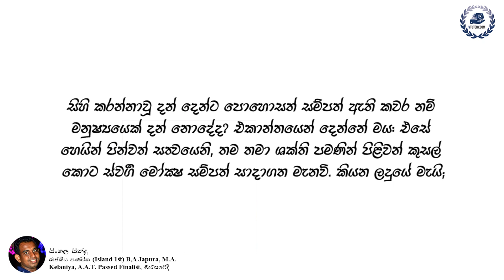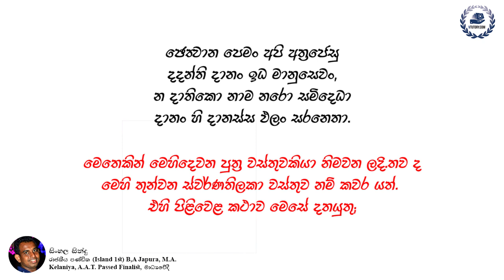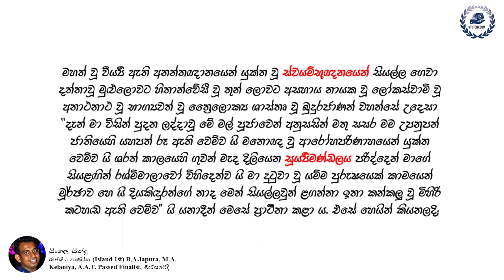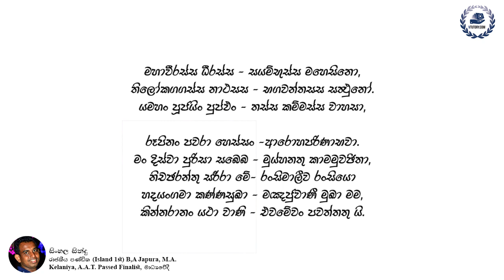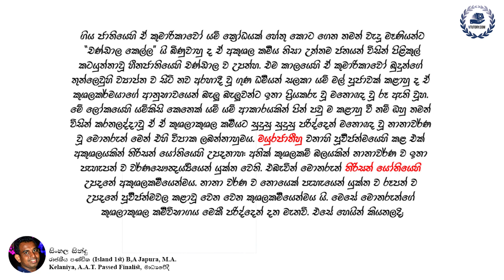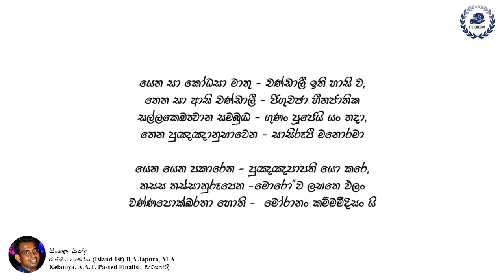සද්ධර්මාලංකාරය නව විශය නිර්දේශය දේශක සිංහල සින්දු